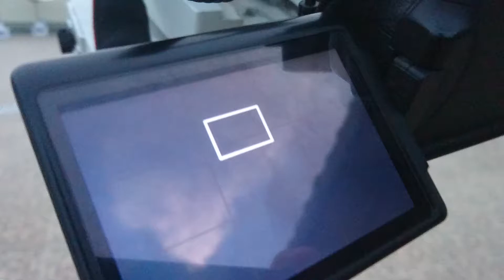Pengamatan Hilal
Testing mounting CEM 60 untuk pengamatan hilal portable